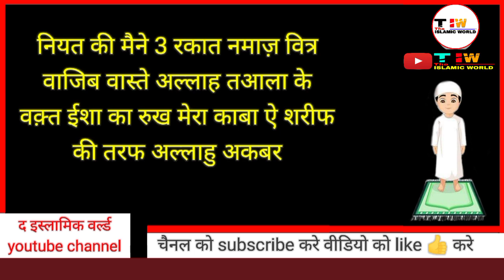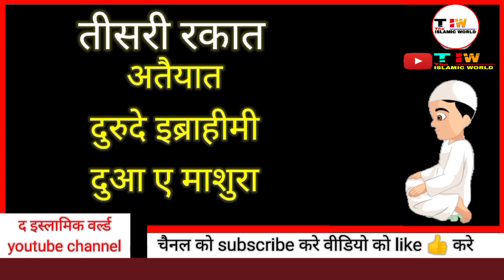वित्र की नमाज़ का तरीका | Witr ki Namaz ka Tarika | tahajjud ki namaz | isha ki namaz | hajat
Witr ki namaz ka tarika | isha ki namaz ka tarika | tahajjud ki namaz | 3 rakat namaz ka tarika the islamic world

namaz e shab e barat
nafil namaz
farz namaz
sunnat namaz

namaz
farz
johar asar maghrib isha witr wajib tahajjud hajat rakat sana surah fatiha ikhlas roza ramzan
Shab e barat ki nifal namaz padne ka tarika by The Islamic World,
shab e barat ki namaz kaise padhe,
shab e barat ki namaz kitni rakat hai,
ramzan 2023,
shab e barat ki namaz ka tarika 2024,
shab e barat 2023,
islamic world,